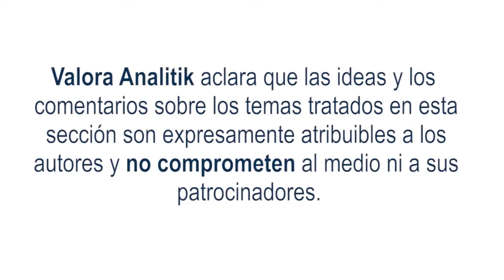Temas sociales, ambientales y de gobernanza, el nuevo foco de las empresas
En momentos en que se requieren acciones para enfrentar los grandes desafíos que enfrenta la sociedad, es muy importante el trabajo conjunto entre sector público y privado. Así lo señala Juan Carlos Mora, presidente de Bancolombia, quien considera que las empresas, y de manera particular el sector financiero, tienen la capacidad de ir más allá de la rentabilidad en su negocio y generar transformaciones positivas a partir de la incorporación de criterios ASG (ambientales, sociales y de gobierno corporativo).

El punto de partida es la consciencia de que todas las organizaciones, independientemente del tamaño o de la actividad que desarrollan son parte de un gran ecosistema en el que todas las acciones suman para crear un entorno mejor de cara al bienestar de las generaciones actuales y futuras.

En ese sentido, plantea que, en cualquier empresa, la sostenibilidad debe ser la estrategia. Esto pasa por ver el cuidado del medio ambiente como una forma de actuar y no como un fin, el impacto positivo en la sociedad como el compromiso de su actividad y la incorporación de buenas prácticas como la base de todas las actuaciones.

Más que un desafío, las acciones en estos frentes son oportunidades de negocio. Por ejemplo, la lucha contra el cambio climático exige inversiones desde todos los frentes y, en la medida en que las compañías desarrollan estrategias para hacer uso eficiente de la energía y en general de los recursos, con una producción más limpia y con productos y servicios sostenibles, contribuyen a la perdurabilidad de su actividad al ser más atractivas ante los ojos de inversionistas y consumidores.
Tener empresas con propósito y tomar acciones para cumplirlo debe ser lo que marca la hoja de ruta de cualquier empresa, lo que implica compromiso, decisiones y, por supuesto inversión. Es la forma en que desde hoy se construye el futuro que necesita el país.